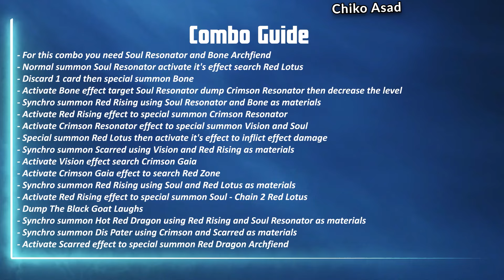Use This Trap Card in Red Dragon Archfiend Deck! The Black Goat Laughs! [Yu-Gi-Oh! Master Duel]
You can also use Labrynth deck. This trap card it's quite complicated, you have to activate it the trap effect first before the monster hit the field. The new trap card The Black Goat Laughs come from new selection pack The Masters Saga in Yu-Gi-Oh! Master Duel.

- Timestamps -

00:00 - Intro
00:20 - Lightsworn
6:17 - Purrely
10:40 - Labrynth
14:56 - Deck List & Combo Guide

- Combo Guide -

- For this combo you need Soul Resonator and Bone Archfiend
- Normal summon Soul Resonator activate it's effect search Red Lotus
- Discard 1 card then special summon Bone
- Activate Bone effect target Soul Resonator dump Crimson Resonator then decrease the level
- Synchro summon Red Rising using Soul Resonator and Bone as materials
- Activate Red Rising effect to special summon Crimson Resonator
- Activate Crimson Resonator effect to special summon Vision and Soul
- Special summon Red Lotus then activate it's effect to inflict effect damage
- Synchro summon Scarred using Vision and Red Rising as materials
- Activate Vision effect search Crimson Gaia
- Activate Crimson Gaia effect to search Red Zone
- Synchro summon Red Rising using Soul and Red Lotus as materials
- Activate Red Rising effect to special summon Soul - Chain 2 Red Lotus
- Dump The Black Goat Laughs
- Synchro summon Hot Red Dragon using Red Rising and Soul Resonator as materials
- Synchro summon Dis Pater using Crimson and Scarred as materials
- Activate Scarred effect to special summon Red Dragon Archfiend

- Deck List -

Main Deck:
x3 Effect Veiler
x1 Synkron Resonator
x3 Maxx “C”
x1 Crimson Resonator
x2 Vision Resonator
x2 Red Lotus King, Flame Crime
x3 Ash Blossom & Joyous Spring
x3 Soul Resonator
x3 Bone Archfiend
x1 Centur-Ion Primera
x1 Centur-Ion Trudea
x2 Earthbound Prisoner Stibe Sweeper
x1 Nibiru, the Primal Being

x1 Foolish Burial
x2 Stand Up Centur-Ion!
x3 Crimson Gaia
x2 Called by the Grave
x1 Crossout Designator
x1 Wake Up Centur-Ion!

x3 Infinite Impermanence
x1 Red Reign
x1 Centur-ion Phalanx
x1 The Black Goat Laughs
x1 Red Zone

Extra Deck:
x2 Red Rising Dragon
x1 Ancient Pixie Dragon
x2 Red Dragon Archfiend
x1 Scarlight Red Dragon Archfiend
x2 Scarred Dragon Archfiend
x1 Hot Red Dragon Archfiend Abyss
x1 Hot Red Dragon Archfiend Bane
x1 Baronne de Fleur
x1 Bystial Dis Pater
x1 Red Supernova Dragon
x1 Crimson Dragon
x1 Centur-Ion Auxila

Buat kalian yang mau support channel ini bisa lewat sini

Thank's for your love and continued support thats mean a lot to me! Love you all :)

Deck Showcase BGM
▶︎ Tag Force OST Hardball

☸ Yu-Gi-Oh! Master Duel Official Twitter!